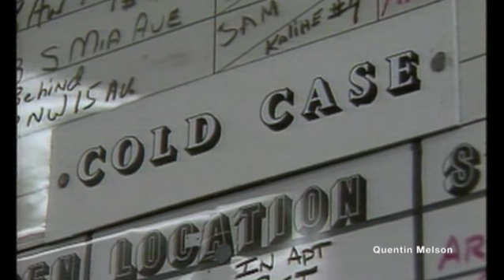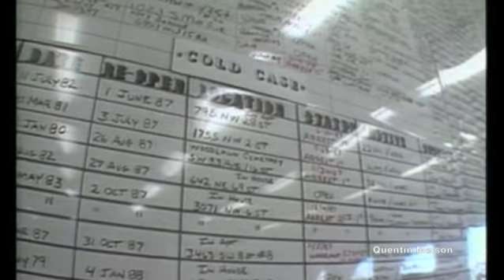The Miami Police Homicide Cold Case Team (February 25, 1989)